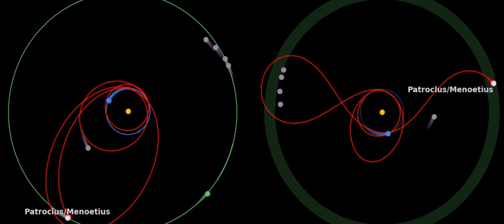NASA: গ্রহাণুদের সন্ধানে পাড়ি দিচ্ছে লুসি || খুঁজবে গ্রহাণুদের || Lucy Mission 2021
NASA: গ্রহাণুদের সন্ধানে পাড়ি দিচ্ছে লুসি, নাসার মহাকাশযান,খুজবে গ্রহাণুদের, Lucy Mission Nasa, NASA, LUCY, LUCY MISSION, NASA spacecraft Lucy to start a new journey in search of asteroids, Asteroid News, Lucy Search Trojan Asteroid,  Trojan, Trojan Asteroid, Asteroid, Lucy Mission By Nasa, Space, Space News, Rocket Launch News, Nasa Rocket Launch News, Travel Shooters, 16 October Nasa Lucy Mission Launch, Space Video, Space, All About Nasa Lucy Mission, marc orbit, Lucy news, 16 October,